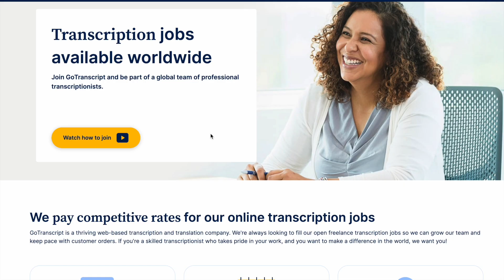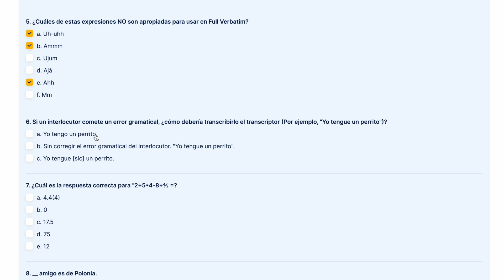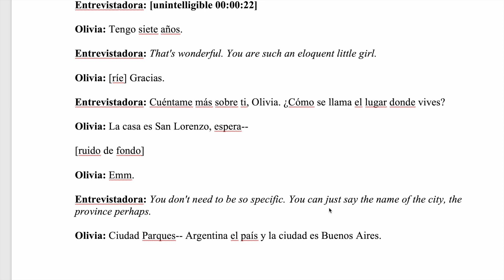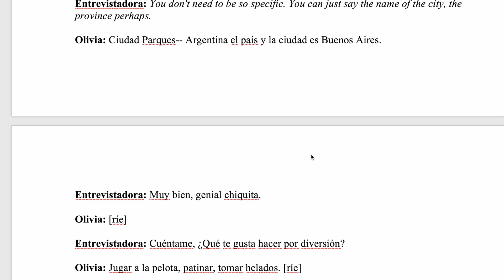GoTranscript - Respuestas en Español (Enero 25)